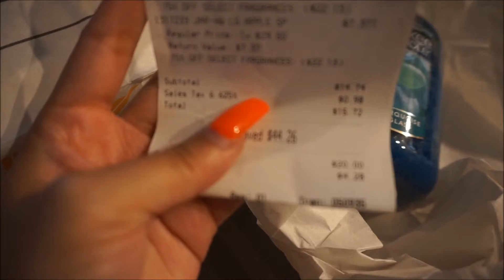No More Hauls?! | DalyVlogs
HEY EVERYONE! Today's video is going to be a weekly vlog that contains a few updates in regards to my channel and personal life. July has been an extremely busy month for me, so I sincerely apologize for the inconsistency that you've been seeing over the past few months. Even though the content on my channel is going to start varying, I hope many of you will still continue to stick around and watch my videos!

I hope ya'll enjoy (: ♥ WATCH IN HD!

Want FREE products?

Earn cash back through Ebates when you shop online & in-store!